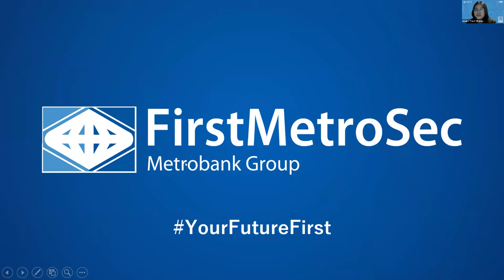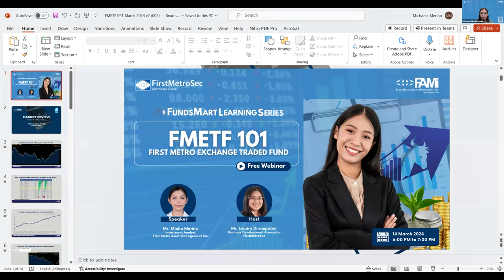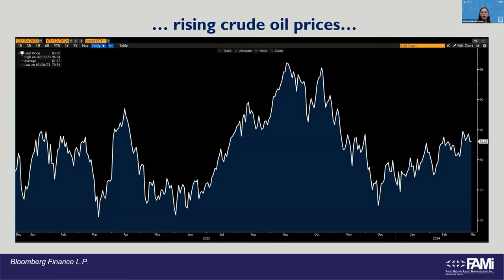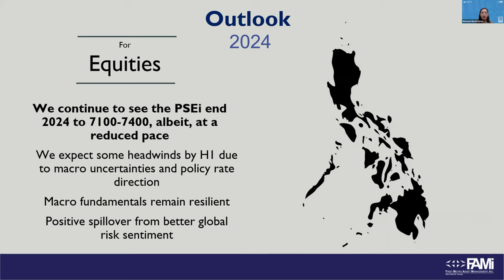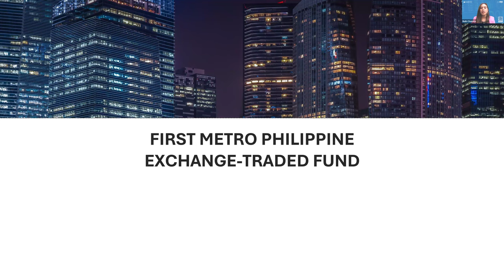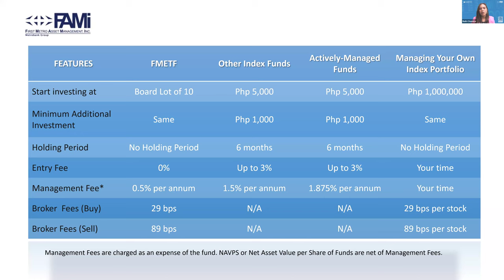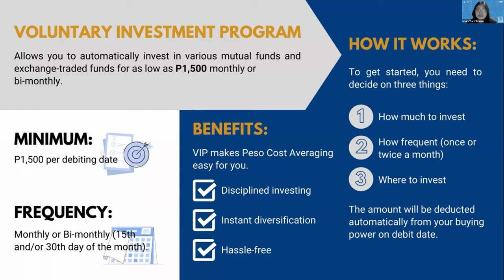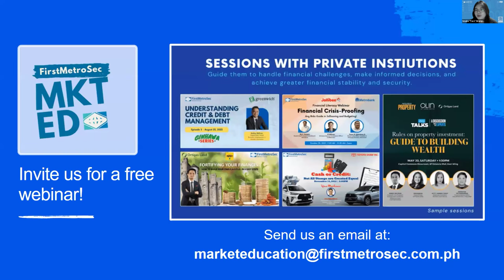Webinar: First Metro Exchange Traded Fund (FMETF) 101 With FAMI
Know more about the First Metro Exchange Traded Fund and how you can invest to ETFs.  We are joined by Ms. Micha Merino, Investment Analyst from First Metro Asset Management (FAMI) and Ms. Isnaira Dirampatun, Business Development Associate of FirstMetroSec.

We'll talk about:
💡 What is ETF? Explore the concept of Exchange-Traded Funds (ETFs), benefits, and how they differ from other investment options.

💡 How does ETF work? Delve into the mechanics of ETFs, including how they are created, traded, and managed, as well as their potential for diversification and liquidity.

💡 How to invest in ETF? Learn practical strategies for investing in ETFs, market update, understanding associated costs, and managing your ETF portfolio effectively.

USE OUR OFFICIAL HASHTAG: YourFutureFirst​